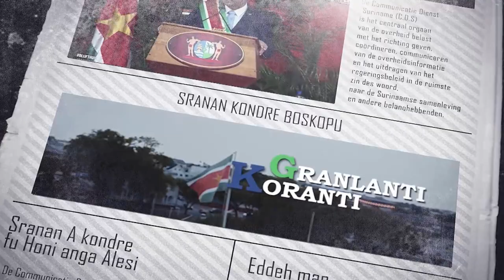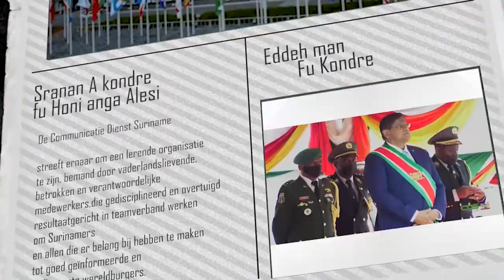𝔾ℝ𝔸ℕ𝕃𝔸ℕ𝕋𝕀 𝕂𝕆ℝ𝔸ℕ𝕋𝕀 (SARAMACCAANS) DD 30 SEPTEMBER 2022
ℝ𝔸ℕ𝕃𝔸ℕ𝕋𝕀 𝕂𝕆ℝ𝔸ℕ𝕋𝕀  is een productie van de Communicatie Dienst Suriname die het nieuws weergeeft in het Sranan Tongo en andere talen.

De onderwerpen in deze aflevering zijn:
- President Santokhi: “Financieel-economisch en sociaal beleid heeft veel resultaten opgeleverd”
- Continue overleg om koersontwikkeling beheersbaar te maken
- Relatie Suriname-China goed voorbeeld Zuid-Zuid samenwerking